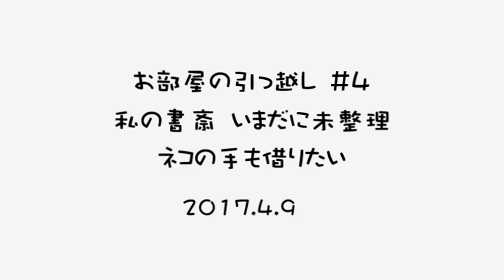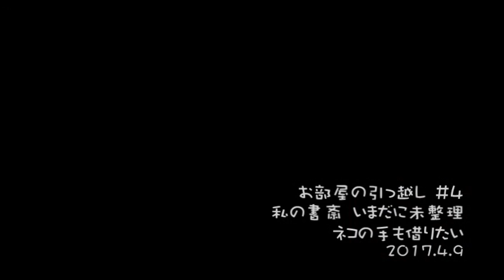部屋の引っ越し #4 私の書斎 いまだに未整理 ネコの手も借りたい 2017.4.9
ソラ君の部屋はとうに完成して、春休み期間中、毎日のように友達がきていました。広くなって、玄関を入ってすぐ右の部屋のなので気楽に入りやすいのでしょう。一方、私の書斎は、いまだに完成していません。というか、3/25の状態からほとんど手つかず。これはさすがにまずいと思い、今日は本の整理から始めました。午前中から始めて夜になって、本の片付けはほぼ一段落。こんなに時間がかかったのは、休み休みやったから。のび太クンとしずかチャンもやってきて、のんびりと窓から外を見学。ネコの手も借りたいと思っているくらいなのに。
明日からはソラ君も高校1年生スタート。バス通学なので、いままでよりもかなり早く家を出ないといけません。高校生になったばかりなので、1週間は慣らし運転で授業はあまりなく、クラブ活動の入部やホームルーム中心だそうです。